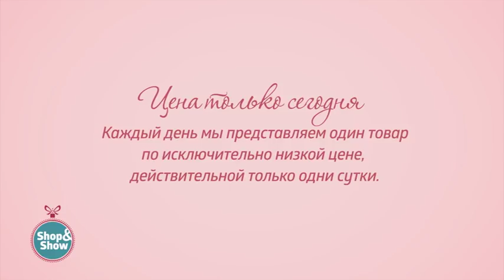Набор посуды «Мраморная крошка». Shop & Show (Кухня)